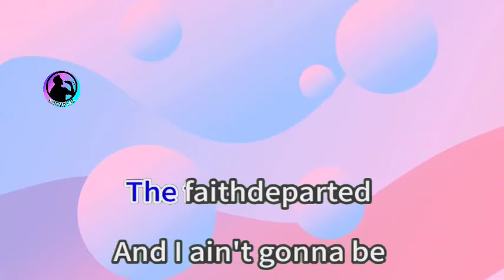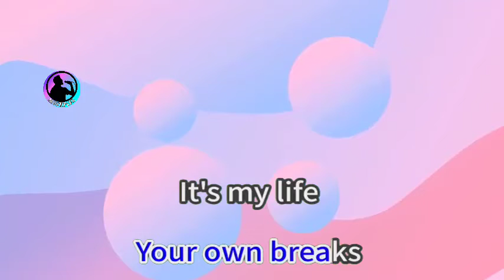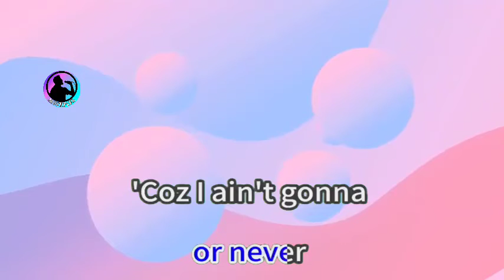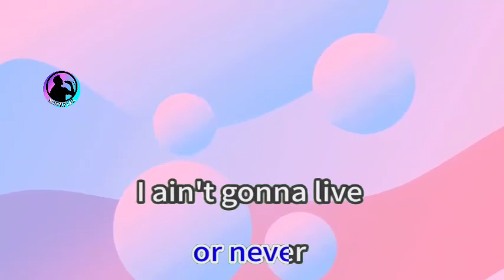It's My Life - Bon Jovi (Vocal Assists)